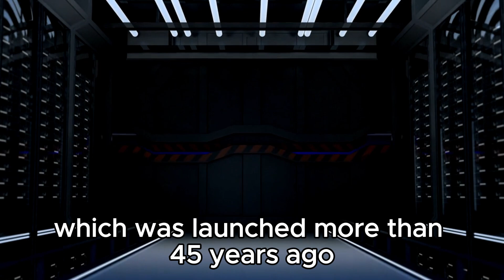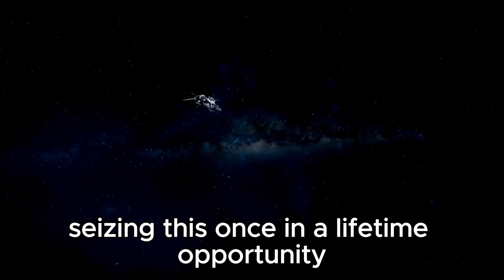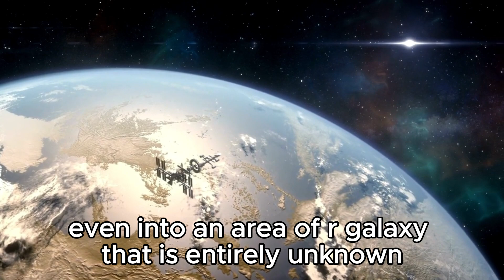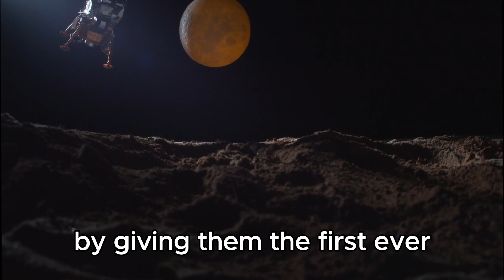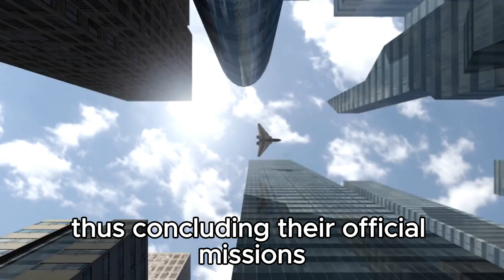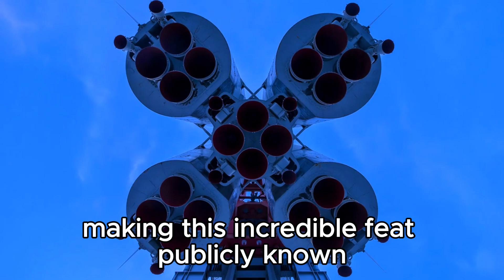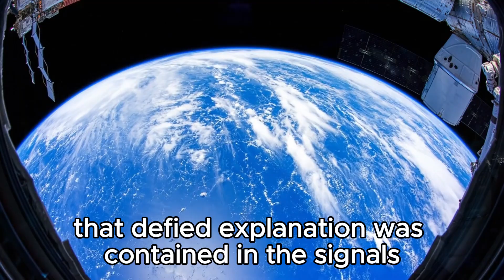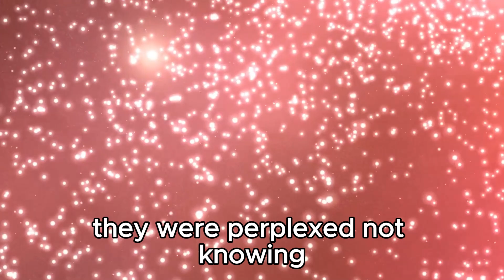Voyager 1 Just Made A Terrifying Discovery Turned Back To Earth!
Voyager 1 has uncovered something terrifying in deep space and has unexpectedly changed course back towards Earth! Join us as we unravel the mystery behind this shocking discovery and what it means for humanity's understanding of the cosmos.